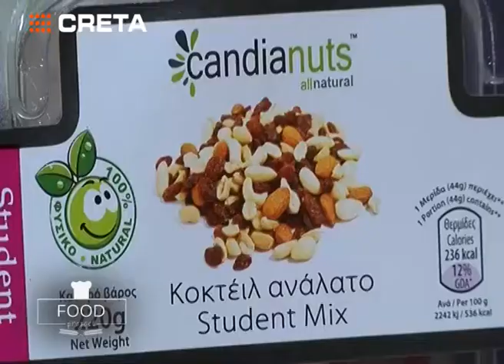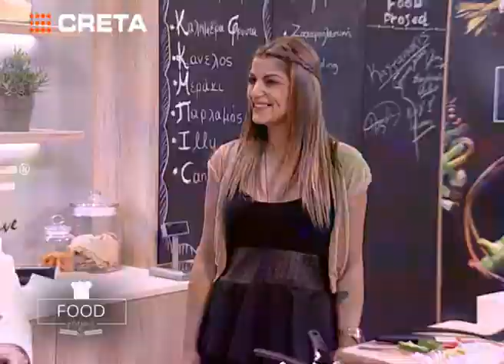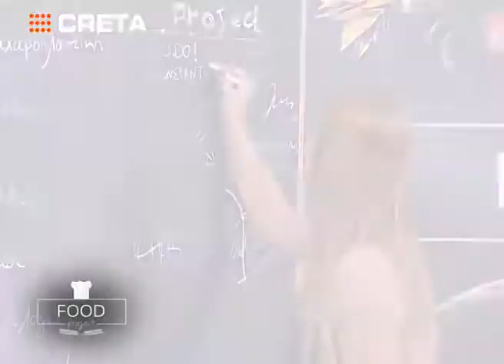Food Project:Κοτόπουλο σοτέ με πολύχρωμες πιπεριές και σος μαγιονέζας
Food Project

Κάθε Τετάρτη στις 14:30

Παρουσιάζει ο Σεφ Χρήστος Λάπας